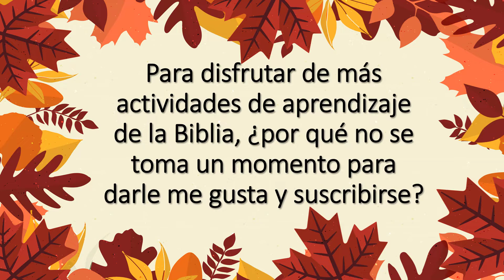encontrar las diferencias Isaías 26:3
¿Puedes encontrar la diferencia? Diviértete mientras llenas tus bancos de memoria con la palabra de Dios mientras tratas de encontrar la diferencia.

For more faith building activities check out
Poetry From the Heart: Poems of Faith